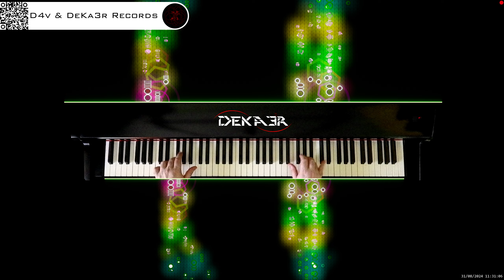🔴 irl 🎹 BALLAD OF LOVE - MÚSICA • PIANO MUSIC • PRODUCER • COMPOSER